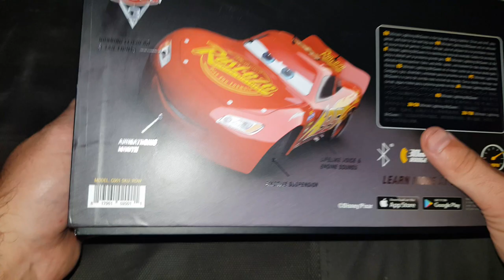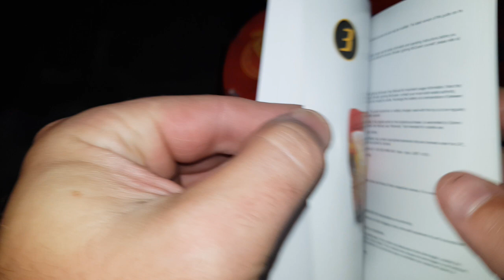Ultimate Lightning/Zygzak McQueen by Sphero. Unboxing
Song in movie: ZZ Ward ft. Gary Clark Jr. - Ride

Very rare Lightning McQueen model from Sphero. The model is remotely controlled via an application on the phone. He says, has animated eyes just like in the animation and moves his mouth. Currently only available at ebay auctions abroad